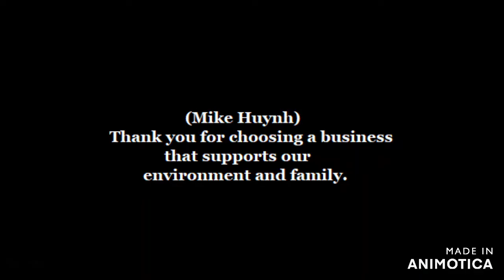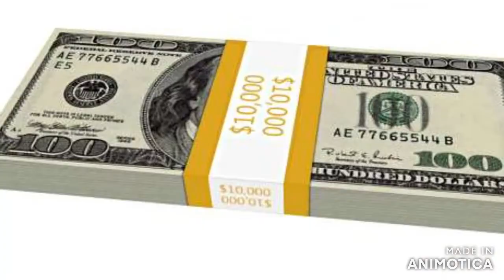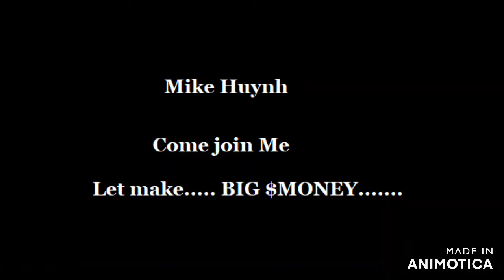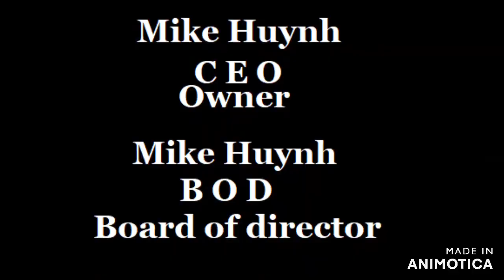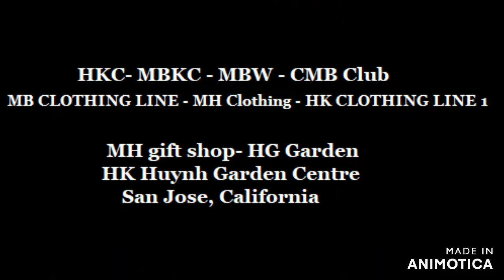Mike Huynh Network MB - Mike Huynh MB - MH new production and Show coming soon